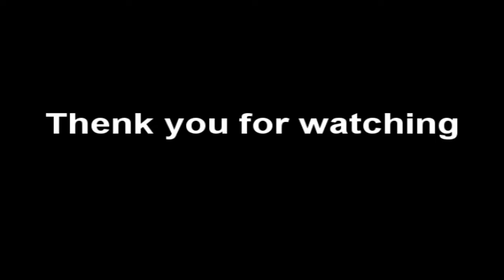Dragonica (LavalonDr) arbalist gameplay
Gameplay of pathfinder and arbalist gameplay